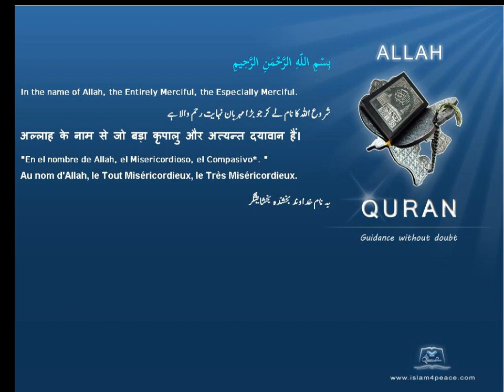ياقوت Ruby قرآن مجید اردوموضوع کے ساتھ